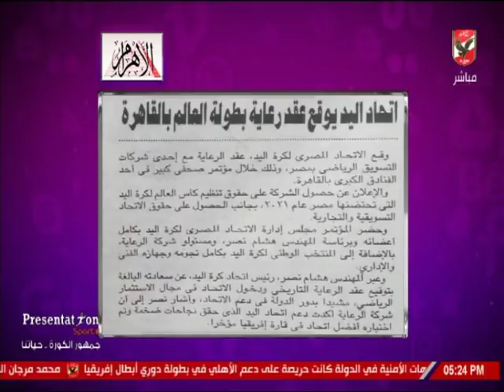شيما صابر: اتحاد الكرة يخاطب النيجر لتعديل موعد مباراة الجولة الأخيرة بسبب ودية مارس